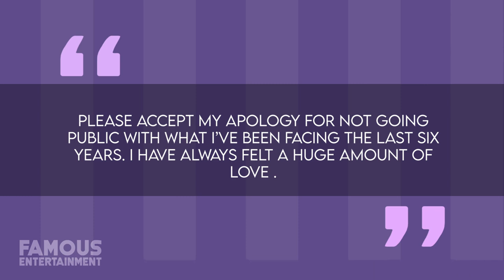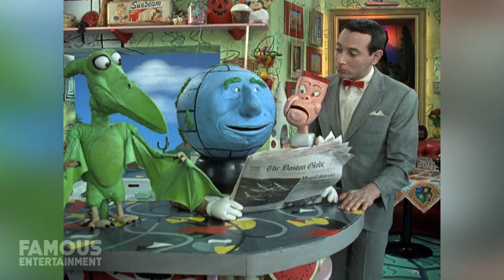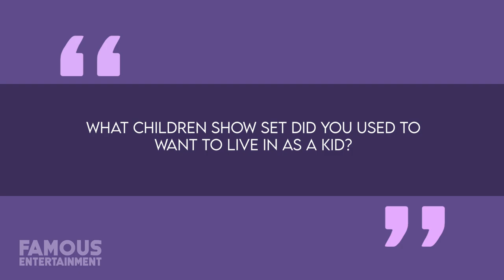Paul Reubens | House Tour | Inside Pee Wee's Playhouse and Paul's Million-Dollar Home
Crazy as it is to think now, “Pee-Wee’s Playhouse” originally premiered on CBS back in 1986. The creation of actor and comedian, Paul Reubens, this combination of children’s show, burlesque comedy act, and avant-garde theater took the world by storm. But now, this legendary – and often controversial – star has died at the age of 70 following a private battle with cancer. Paul moved from his hometown of Sarasota, Florida to Los Angeles, California in the 70s. As a member of The Groundlings comedy group, Paul developed the foolish but fun-loving Pee Wee Herman which would lead to a little-seen HBO series in 1981 titled “The Pee Wee Herman Show”. Pee Wee would return the following year in a CBS series known as “Pee-Wee’s Playhouse”, which aired from 1986 to 1990. In the process this character moved from cult favorite to a cultural phenomenon thanks in no small part to the series’ updated Mid-Century living room set with its candy-color palette, off-kilter angles and furniture that literally came alive before your very eyes!